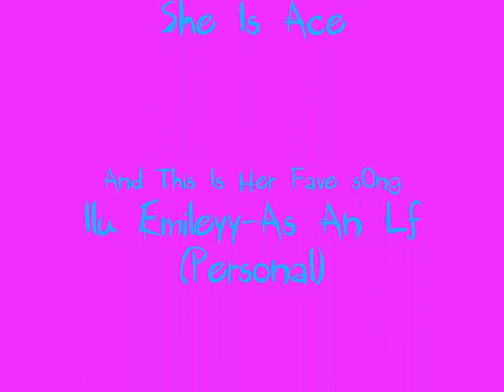Westlife I Wanna Grow Old With You-Alvin And the Chipmunks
LYRICS-

Another day
Without your smile
How much it means
For you to stay

But it hurt so bad I can't take it any longer

I wanna be there for you
Sharing in everything you do

A thousand miles between us now (sigh)

Things can come and go I know but
Baby I believe